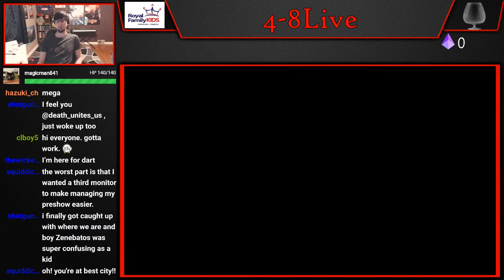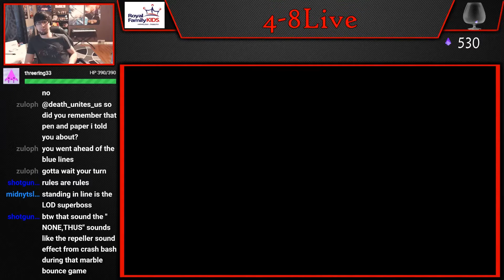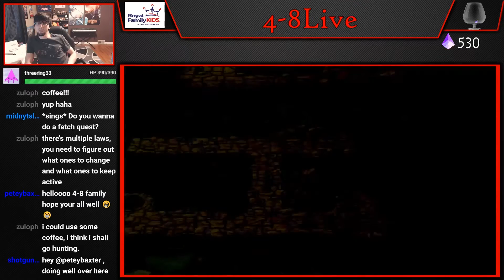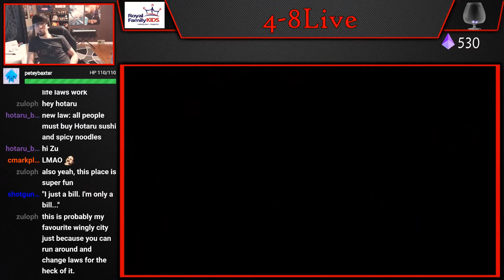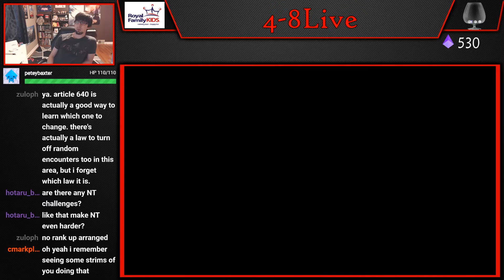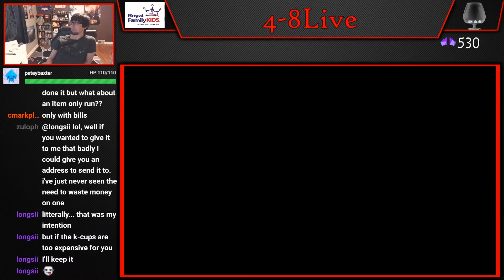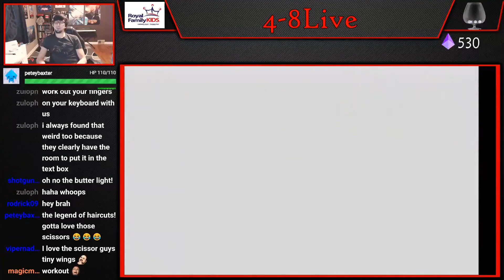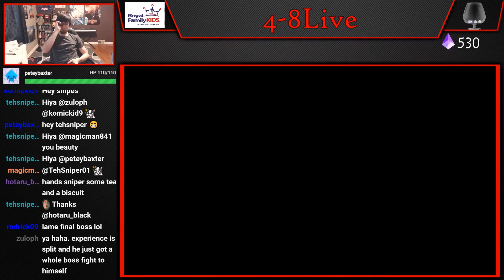Let's Play The Legend of Dragoon (Part 45) [4-8Live]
Watch this Let's Play live every Friday at 8:30am EST

4get the h8rs. Always.

4-8Productions